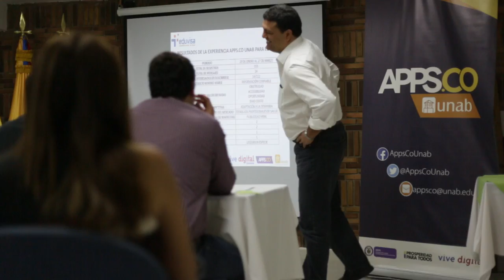Final de la V Iteración Bucaramanga - Apps.Co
Intervenciones de emprendedores miembros de la V iteración de Apps.co junto con la UNAB y SantanderApps